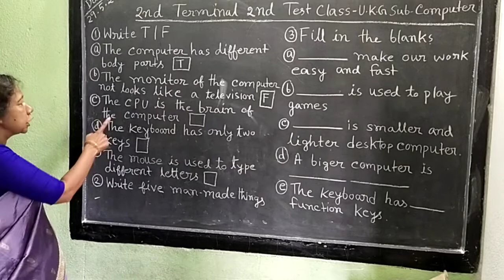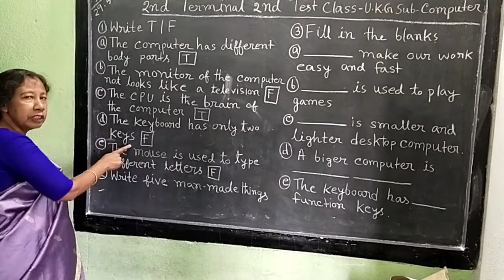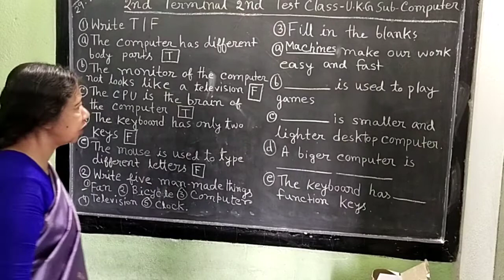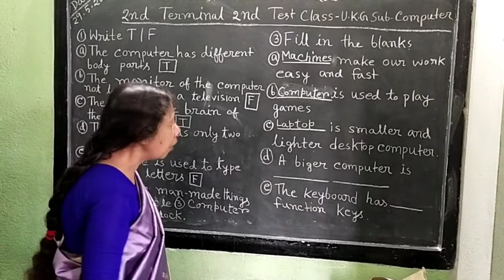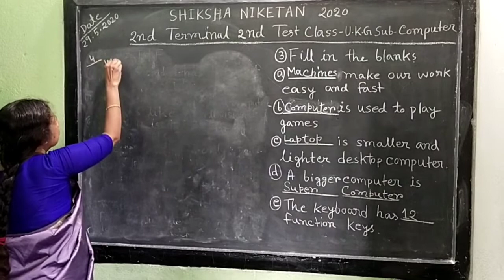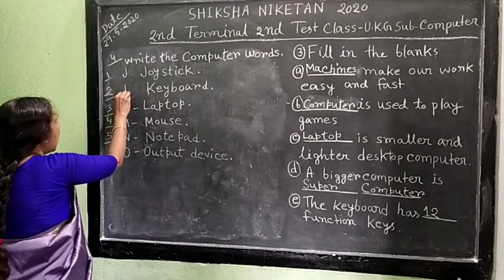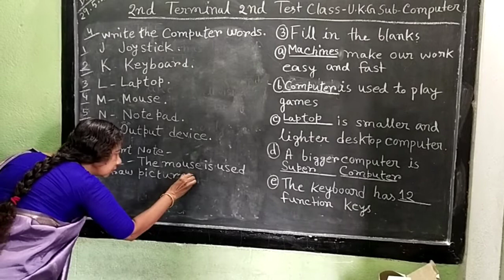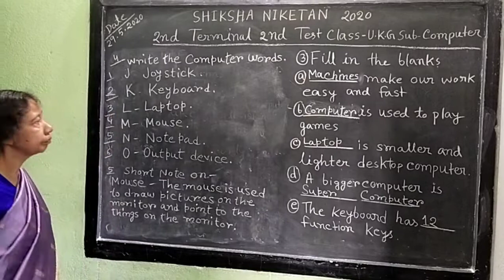SHIKSHA NIKETAN SCHOOL, GARIFA ( STD. UKG)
STANDARD: UKG  TRST: II SUB. : COMPUTER. TEACHER : MALA SEN - Online teaching for our kids. Stay safe. Keep learning.